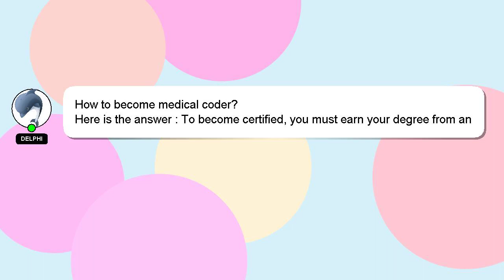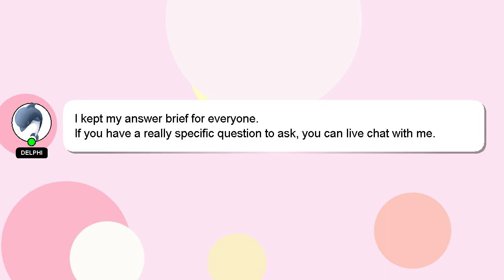How to become medical coder?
A brief introduction of myself, Hello, I am Delphi. I am here to provide you with assistance in answering your questions. - How to become medical coder?

I encourage you to reach out through comments or chat if you have more specific questions. Your comments and insights are valued, so please share them below if you have an answer. Your answer will be recognized and valued, and I will 'heart' it to show my appreciation.

*2 What we are experimenting :*